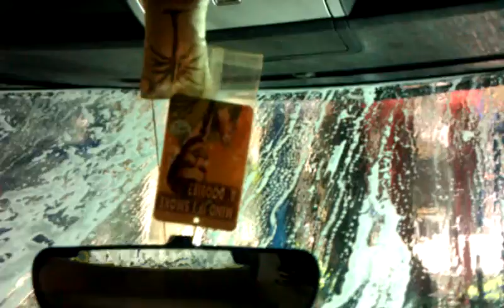Chilling in the car wash.